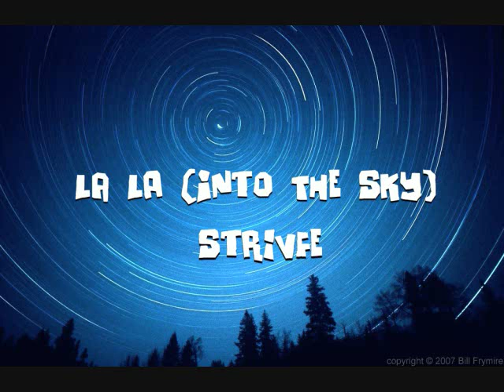Strivfe - La La (Into the Sky) - [J-Dilla Beat]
wrote and sang some ish onto "lalala" instrumental by J dilla, who is probably one of my favorite producers.

enjoy the tune! yeooo

LYRICS:

HOOK:

and I'll FLY
off into the SKY
I. will fly.

VERSE:

off into the sky, i'm awfully high
engulfed in vapors as i breath out, relax & sigh
shrouded mist all around me, lookin for a way
out of town I stay down and lay low, ages
ago, I decided to take a path, not one paved
but off in the grass, far from safe, but
through the treacherous pass, i flow on
spittin through the levees, pourous is the
substance from my brain, yet my eyes are heavy
from the stress filled days, the circle of
life continues from the cradle to grave,
its another sunny day in brookland,
the district, and your a witness,
i'll be specific, cause i stay lifted,
down to the decimal,
i'm neither in nor out but in the vestibule,
I say lala when I dont give a damn
i say lala when i dont think i can
to escape from this planet of the apes,
soul churnin, and i got the fire burnin
but the tires arent turnin and I'm wondering why?
i'm only 21 but i'm watchin everyday as life passes by
mj said he'd rather fail but he's always gonna try,
and i know that after time imma make it to the sky
gone with the wind, and until we meet our end,
i'm let the chorus sing again..